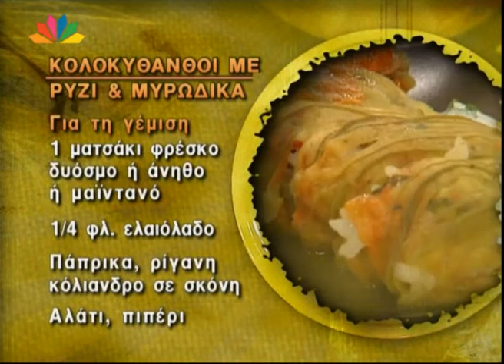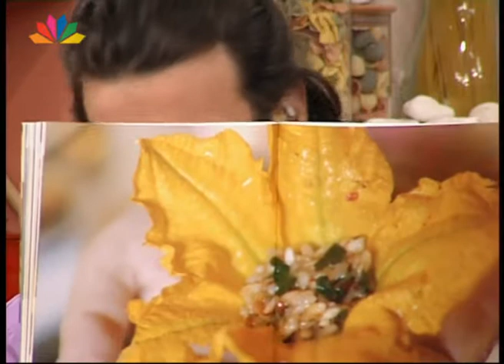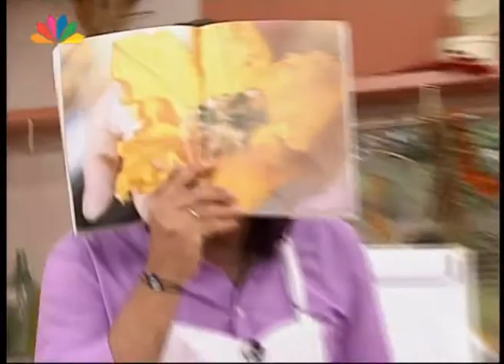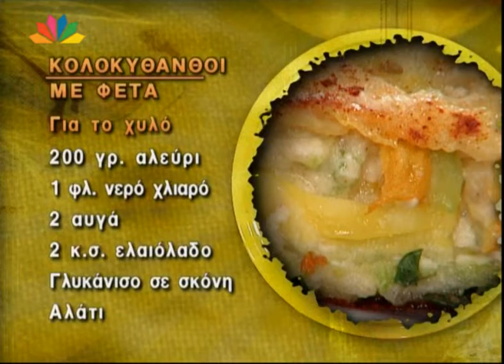Nistikoi Praktores 25 05 2010